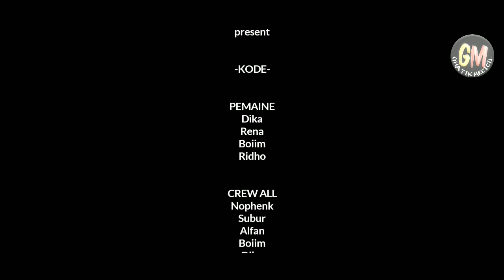"KODE ||Pengantin baru" film pendek anak kampung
KODE

Pernikahan adalah sebuah hal yang menjadi impian , ada pasangan muda yang baru saja menikmati malam pertamanya. Pagi hari mereka berdua masih saja terbawa mesra .ada tamu datang kerumah pengantin baru itu untuk meminta maaf karena tidak sempat datang saat pernikahan.  Pengantin baru itu mempersilahkan masuk tamu dan bergurau bersama,  ketika itu sang tamu ingin membuka cerita tentang malam pertamanya akan tetapi sang istri dengar dan memberi KODE kepada suami dan marah kepada suami agar tidak membuka tentang masalah pribadinya.